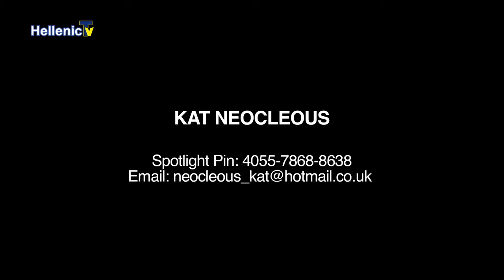Πρόσωπα», Faces Guest Kat Neocleous Singer-Songwriter/ Actress.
She talks about , her life, family, for greek roots, how good relationship is with the greek community in london.